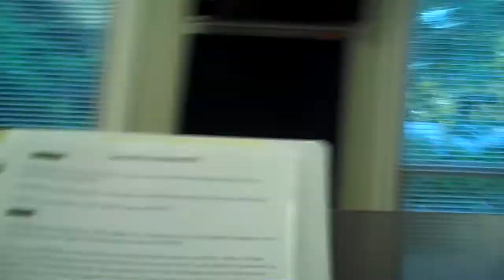Meatwad Photo Shoot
Meatwad in a meat bikini.  Sexy?